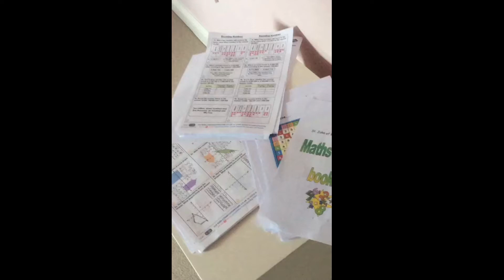Helen and Lockdown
Our school is part of the Cinematheque international film project and during the COVID-19 crisis we will be sharing our own personal film diaries of what our everyday lives feel like during this  time. Here is Helen's film.